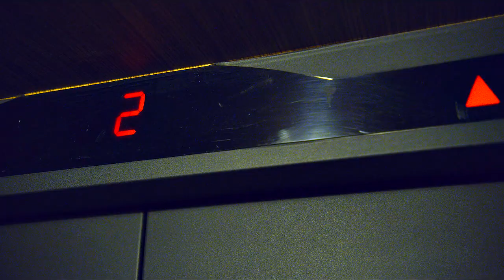Ji Soo & Gyu Ri || Out of the game (Extracurricular)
[turn on CC for eng subtitles]

RINOA

| F A N D O M |
Extracurricular / Human Class / 인간수업